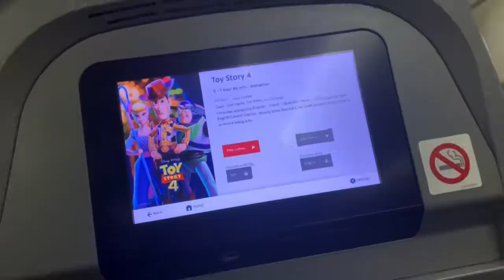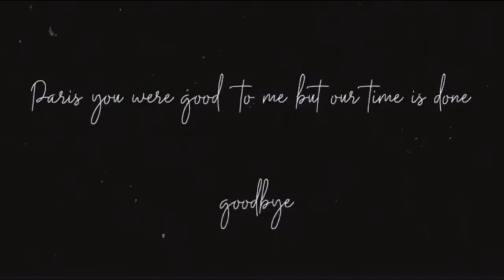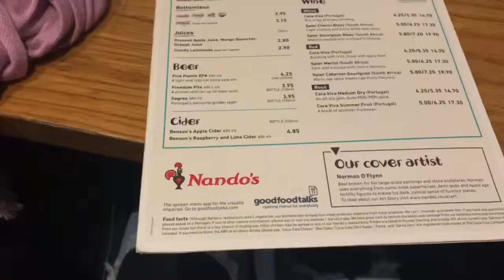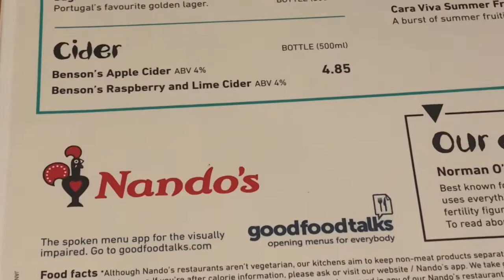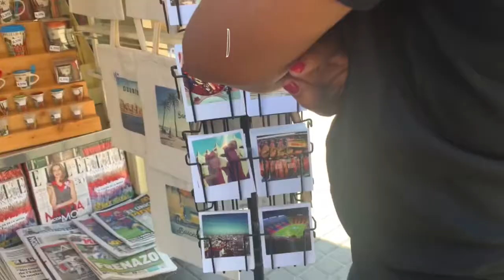TRAVELING THE WORLD |My 16th Birthday Vacation Vlog 2020| brianna ashanie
WELCOME TO MY 16th BIRTHDAY VACATION VLOG , I’m externally grateful for this trip and the people that made it happen ( thanks to mom and aunt ) but  it was really fun , i had a great time and I’m sharing it with you so enjoy !

△ Audio Used:
•song(s): Lofi Type Beat :
•artist(s): Lee
•album(s):

△ aii here’s some facts about me:
•name: brianna
•age: 15
•born in : Queens , New York
•ethnicity: Jamaican + American
•grade: 10th
•birthday: feb 11
•star sign:Aquarius

△ none of the music used is mine

△ don’t forget you were made to create , so create